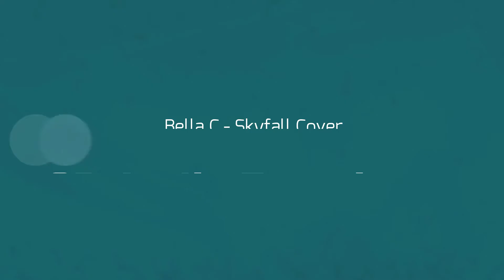Bella C SkyFall Cover (8D AUDIO EXPERIENCE)